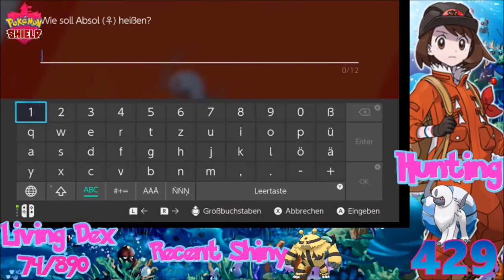[Live] Shiny Absol after 429 Eggs in Pokémon Shield Crown Tundra DLC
Finally i have one of my favorite Pokémon in Shiny :3